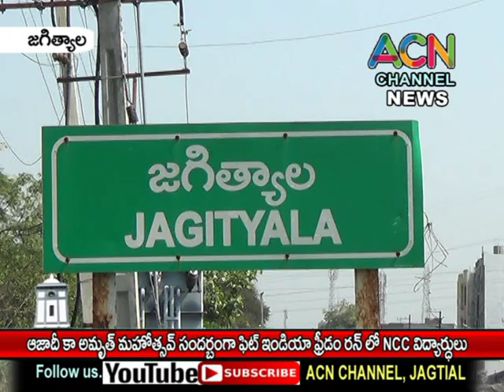జగిత్యాల : ఆజాదీ కా అమృత్ మహోత్సవ్ సందర్భంగా ఫిట్ ఇండియా ఫ్రీడమ్ రన్ లో పాల్గొన్న NCC విద్యార్థులు